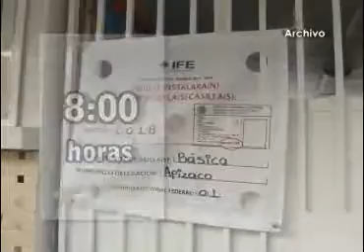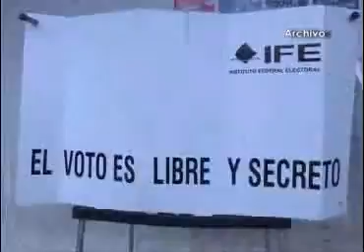En Apizaco se encuentra todo listo en el Consejo Distrital